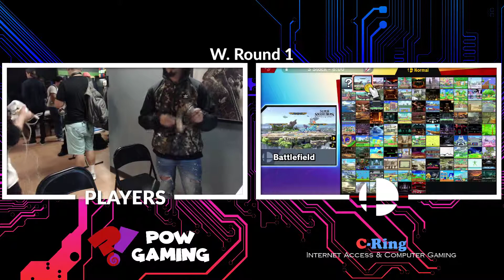ULTIMATE Cyber Smash Saturday #23 (W.R1) bran! vs. S2k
bran! (Zelda) vs. S2k (Marth)

Welcome to ULTIMATE CYBER SMASH SATURDAY!
POW?! Gaming is proud to bring you Whittier's definitive weekly sanctioned Smash Ultimate tournament straight from C-Ring gaming lounge direct to YOU!

C-Ring Internet Access & Gaming Lounge
OPEN 24/7 (On Weekends!)